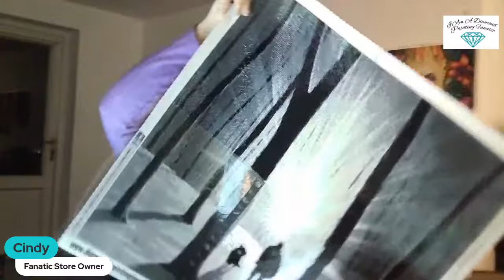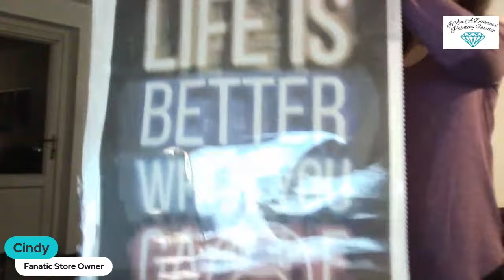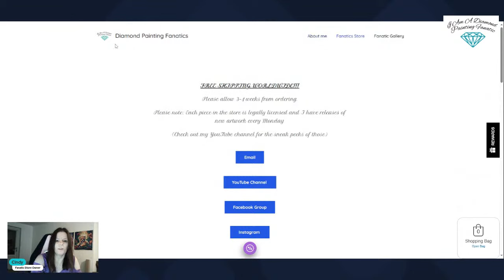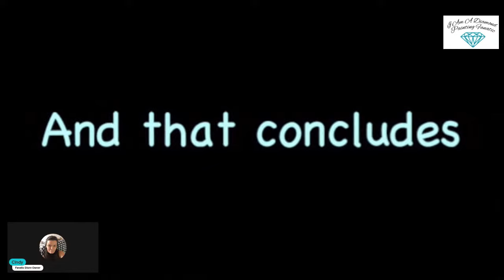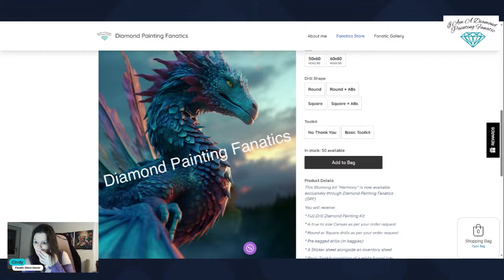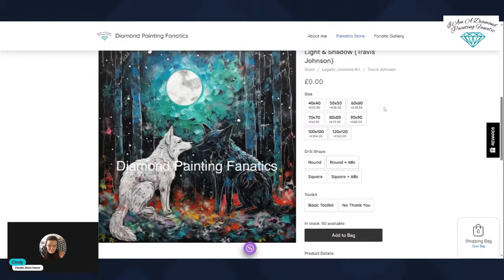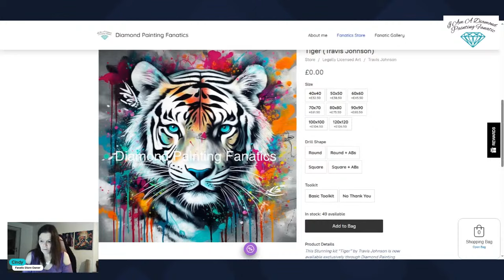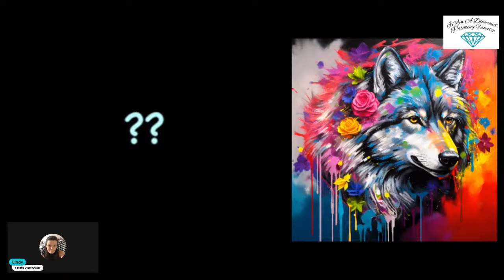Fanatic Monday Night Live - What's new?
Hello Fanatics, I hope your having a wonderful day!

Thank you for joining me for today.

✨✨Membership SHOUTOUT✨✨
💞 Sharon Martin
💞 Crafting with Kay
💞 Diamond Painting Gamer
💞 Anna Williams
💞 Katerina Cepelova
💞 Julie Lloyd (CCL)
💞 Daniel Holmes
💞 Angel Lea Rose
💞 Ambers Journey
💞 TravisGetsCreative
💞 Stacy Ritzy DP Crafts
💞 Kathy Holborn
💞 Leanne Harris
💞 Nyx Darksky
💞 Anita Johnson
💞 Kokisha Warren
💞 Ditsy Diamond Painter
💞 Berta
💞 Finira_Artist
💞 Agent Tink
💞 Carole Walker
💞 Mary M
💞 Linda Bain
💞 Relaxed Introvert
💞 Bessie Barkley
💞 Elaine Partridge
💞 Angie crafting with Diamonds
💞 Ffoenix Rae
💞 Adam Rollson
💞 Linda Ewald
💞 Risa Young
💞 Carol Matthews